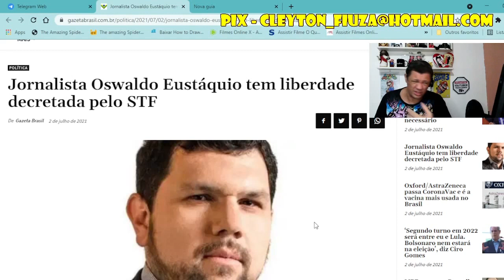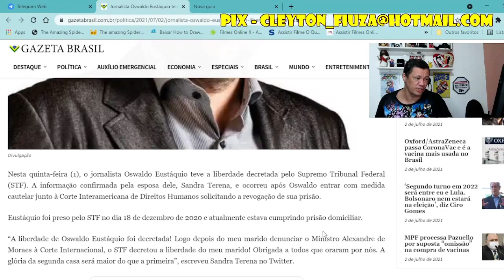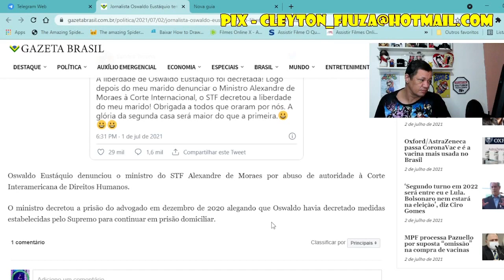Oswaldo Eustáquio tem liberdade decretada pelo STF.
Oswaldo Eustáquio teve liberdade decretada hoje após denuncia a corte intermericana de direitos humanos.

Nesta quinta-feira (1), o jornalista Oswaldo Eustáquio teve a liberdade decretada pelo Supremo Tribunal Federal (STF). A informação confirmada pela esposa dele, Sandra Terena, e ocorreu após Oswaldo entrar com medida cautelar junto à Corte Interamericana de Direitos Humanos solicitando a revogação de sua prisão.

Eustáquio foi preso pelo STF no dia 18 de dezembro de 2020 e atualmente estava cumprindo prisão domiciliar.

Oswaldo Eustáquio denunciou o ministro do STF Alexandre de Moraes por abuso de autoridade à Corte Interamericana de Direitos Humanos.

O ministro decretou a prisão do advogado em dezembro de 2020 alegando que Oswaldo havia decretado medidas estabelecidas pelo Supremo para continuar em prisão domiciliar.

“A liberdade de Oswaldo Eustáquio foi decretada! Logo depois do meu marido denunciar o Ministro Alexandre de Moraes à Corte Internacional, o STF decretou a liberdade do meu marido! Obrigada a todos que oraram por nós. A glória da segunda casa será maior do que a primeira”, escreveu Sandra Terena no Twitter.